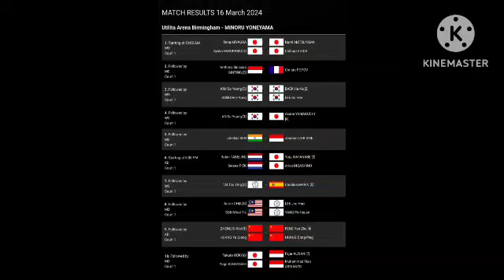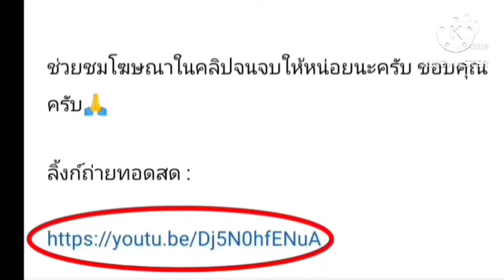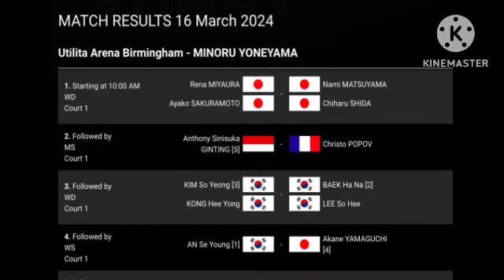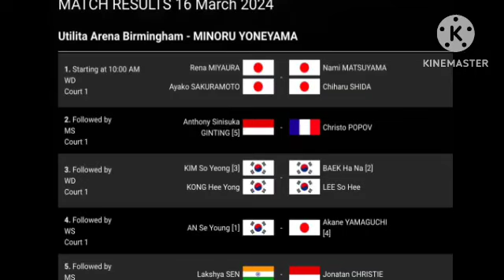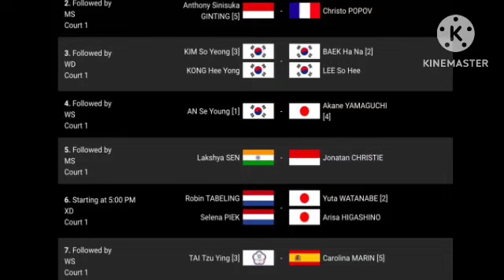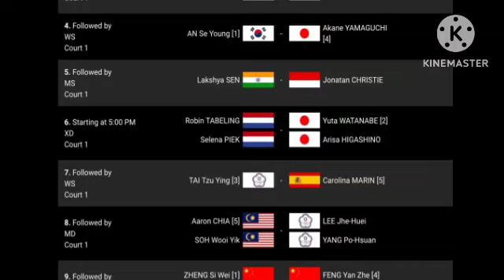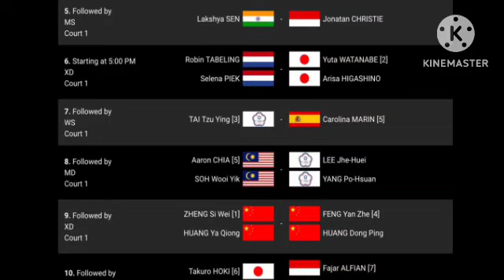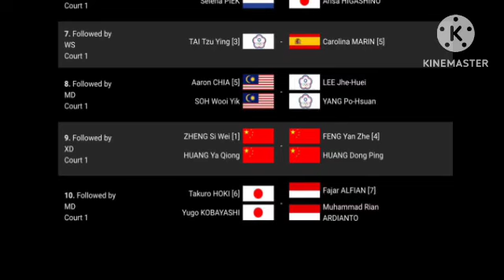ลิ้งค์ถ่ายทอดสด ไม่มีนักแบดไทย เริ่ม⏰[17:00 น.] SF DAY5 เสาร์ 16มี.ค.67 ออล อิงแลนด์ 2024 🏴󠁧󠁢󠁥󠁮󠁧󠁿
เริ่มเซสชั่นแรก ⏰[17:00 น.]
เซสชั่นสอง ⏰[24:00 น.]
DAY 5 รอบรองฯ  SF
All England 2024 🏴󠁧󠁢󠁥󠁮󠁧󠁿
*ไม่มีนีกแบดมินตันไทยผ่านเข้ารอบมาเลย*

ออล อิงแลนด์ 2024